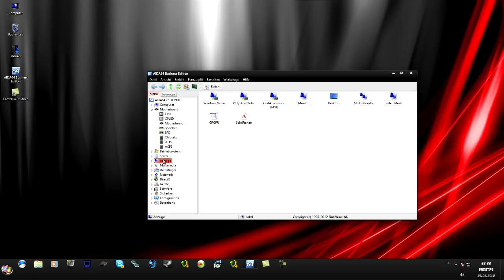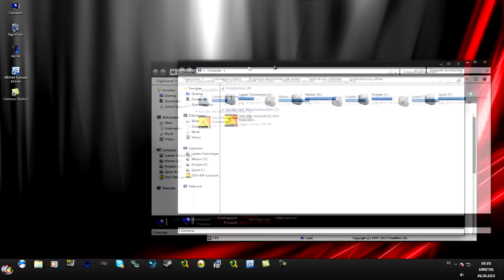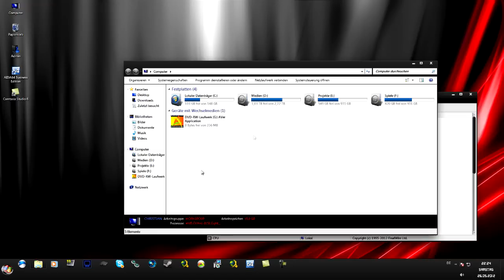Maffi hat nen neuen PC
Money well spent :D